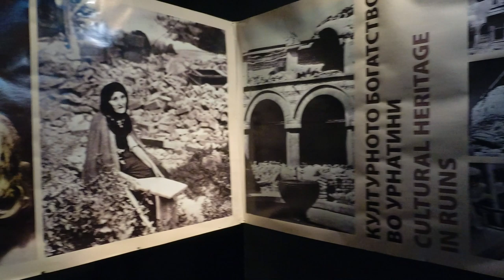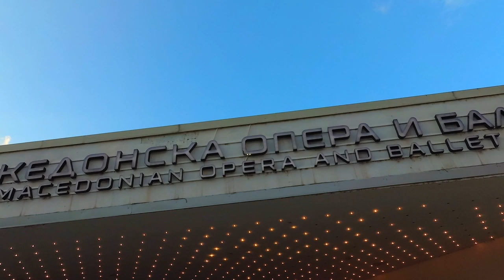De ruta por Macedonia, el país Alejandro Mago || EuropeVanTrip - EP20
Nuevo país, Macedonia (y no la de frutas). Recorremos con nuestra furgo este curioso país, hogar de Alejandro Magno, y por su capital, Skopje, un tanto distópica, y con edificios "de pega y corta" sin sentido. Aunque también es el hogar de la hermana Teresa de Calcuta.

Terminamos el vídeo en el cañón Makta, donde hacemos un poco de kayak y visitamos una cueva.

➡ Ordenador portátil